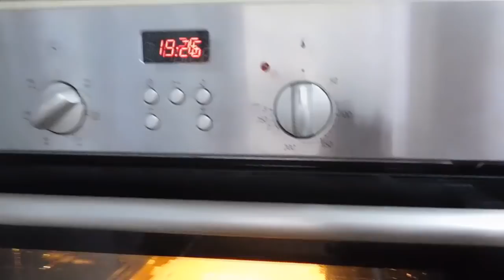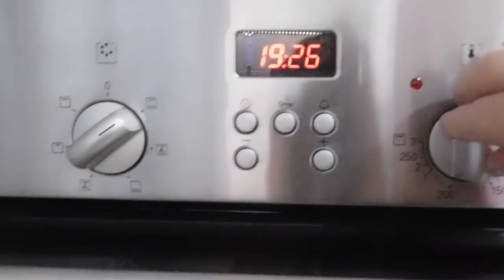𝗧𝗿𝗼𝗷𝗻𝗶𝗮𝗸- 𝗖𝗶𝗮𝘀𝘁𝗼 𝗻𝗮 𝗿óż𝗻𝗲 𝘂𝗿𝗼𝗰𝘇𝘆𝘀𝘁𝗼ś𝗰𝗶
Ciasto pięknie się prezentuje, a jeszcze lepiej smakuje.
Polecam na różne uroczystości, a w szczególności na święta.
             Polecam, bo jest pyszne :)

Składniki :
500 g mąki pszennej
300 g masła
8 jajek
1,5 szklanki cukru pudru
2 łyżeczki proszku  pieczenia
1 cukier wanilinowy
_____________________________ciasto podzielić na 3 części
1 szklanka maku mielonego
2 łyżki kakao
1 łyżka mąki
2 opakowania biszkoptów okrągłych
2 słoiki po 250 g dżem
Polewa
100 g czekolady mlecznej + 50 g czekolady deserowej
50 g śmietanki
Do posypania kokos
Całość pieczemy w 180 stopni około 50 minut.

Blaszka 24 x 24